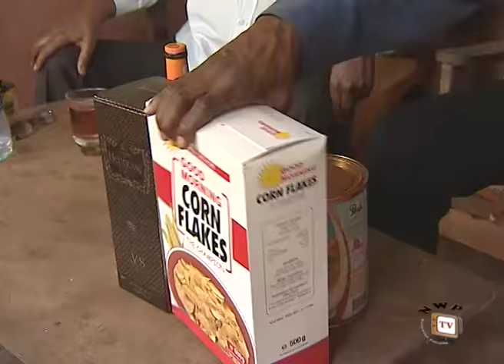Old Fools Season 1 - Latest Nigerian Nollywood Movie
This classic movie Old Fools is a very intriguing and entertaining comedy on the unbelievable folly and stupidity exhibited by some elderly men. While it is expected that wisdom should increase with age, the reverse is the case in this very funny film.
Nollywood movies starring: Nkem Owoh, Sam Loco Efe, Charles inojie, Diewait Ikpechukwu and Hayez Achu
Director: Afam okereke
Producer:Chibuez Ucheama
Company: Chez Production